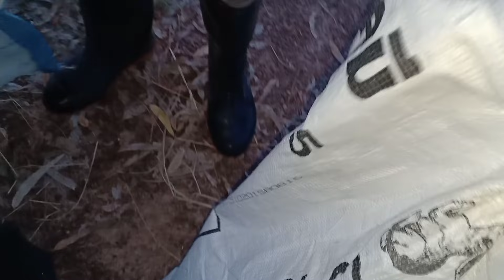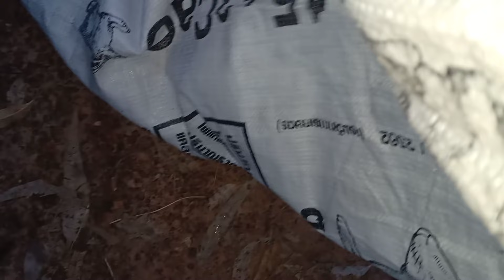หนูขนแดงขาดบ้วง ถืกบ้วงเป็นยังงัยไปดูกัน หากินยันหว่าง.